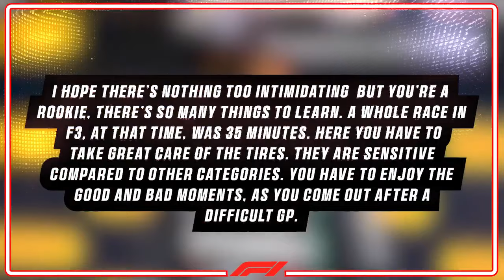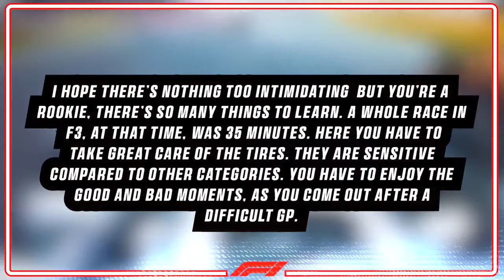Verstappen BAD Statement Over Andrea Kimi Antonelli LEAKED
The entire universe seems to be pushing Andrea Kimi Antonelli towards realizing his F1 dream, Mercedes Team Principal Toto Wolff has his eyes, firmly set on the 17-year-old prodigy and plans to give him Lewis Hamilton‘s Mercedes seat in 2026, if not next year. Moreover, Hamilton himself declared Antonelli as his first choice for the vacant 2025 seat, If the skillful views of a 7-time champion and his team boss don’t feel enough, reigning World champion Max Verstappen has also backed the “talented” Italian.

To Watch All  latest Formula 1 racing news, pleaseSubscribe And Drope LIKE  to keep up to date.